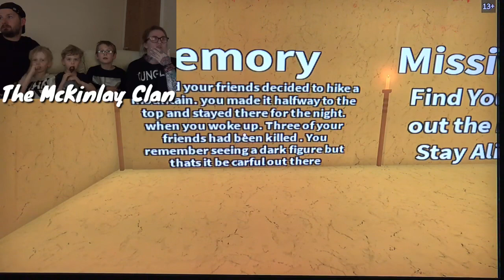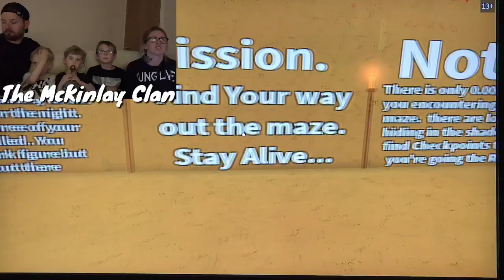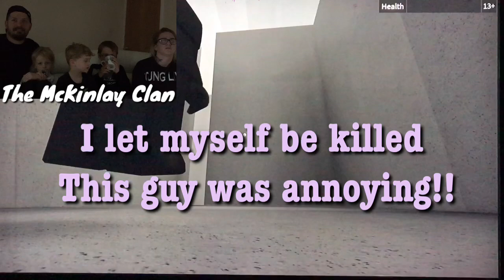The Maze (Roblox)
Hey guys,

We are back with another video! The Maze (different Roblox edition) It’s the boys, mum and dad on this one 🖤 Who jumps and screams? Watch to find out!

We would LOVE to get 4 likes on this one guys!

Thank you soo much to every one of our subscribers soo far 🖤

The McKinlay Clan 🖤

Just a family of 6 enjoying making YouTube videos. We have changed our name, as we will not just be making gaming videos, but we will also be making life vlogs and also will be showing you all what our hobbies are and what it’s like to have a life like ours!